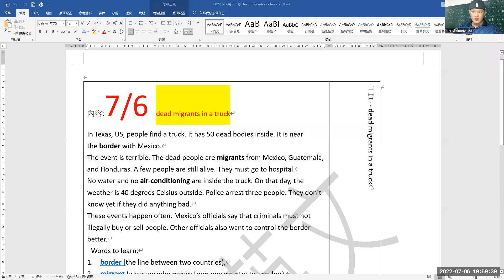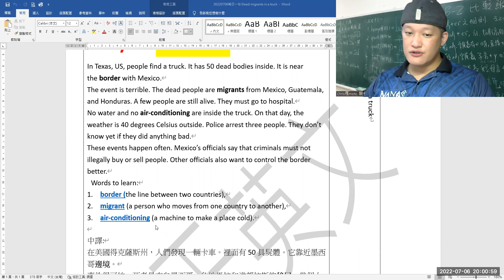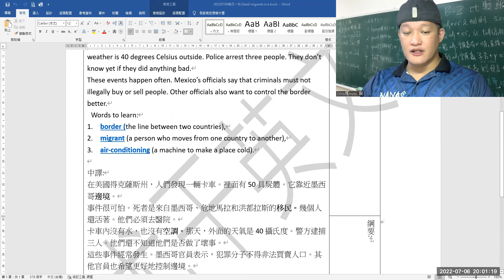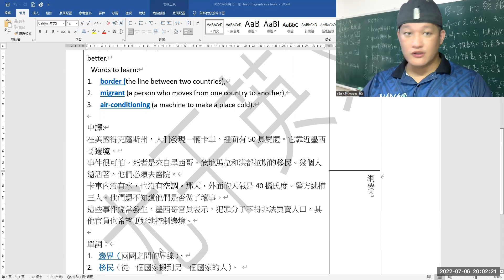20220706 | Topic: dead bodies from a truck | Chris瘋Motor,騎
In Texas, US, people find a truck. It has 50 dead bodies inside. It is near the border with Mexico.
The event is terrible. The dead people are migrants from Mexico, Guatemala, and Honduras. A few people are still alive. They must go to hospital.
No water and no air-conditioning are inside the truck. On that day, the weather is 40 degrees Celsius outside. Police arrest three people. They don’t know yet if they did anything bad.
These events happen often. Mexico’s officials say that criminals must not illegally buy or sell people. Other officials also want to control the border better.
 Words to learn:
1.  border (the line between two countries),
2.  migrant (a person who moves from one country to another),
3.  air-conditioning (a machine to make a place cold).